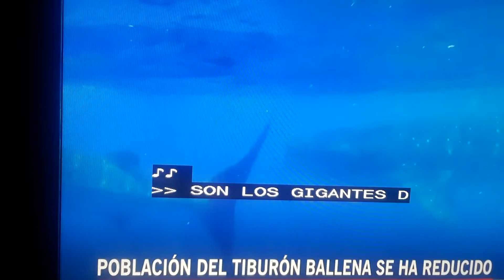Tiburon Ballena extinguiendose.